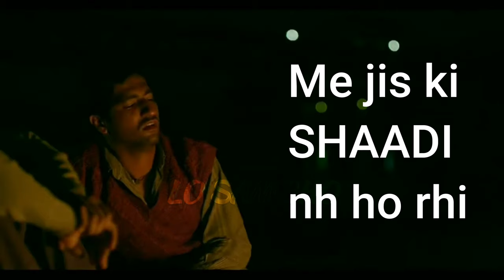😱Baba g Ghussay me SHADI chor kar Chalay Gaye 😲 | Suleman Misbahi | Engineer Ali Mirza | Lo Sambho